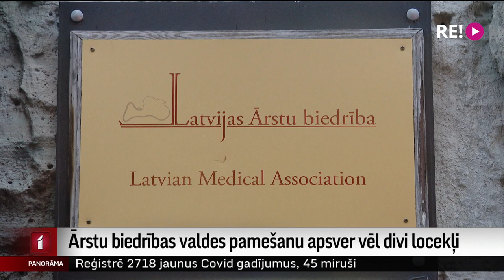Ārstu biedrības valdes pamešanu apsver vēl divi locekļi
Aiziešanu no Latvijas Ārstu biedrības valdes apsver arī pneimologs Arvils Krams un kardiologs Gustavs Latkovskis, kurš rosināja rīkot jaunas valdes vēlēšanas.Arī viņi, tāpat kā valdi pametušais viceprezidents Roberts Fūrmanis, pauž neapmierinātību ar prezidentes Ilzes Aizsilnieces darbu. Aizsilniece pārmetumus noraida un pret Fūrmani vērsusies biedrības ētikas komisijā. Plašāk stāsta Māris Klūga.